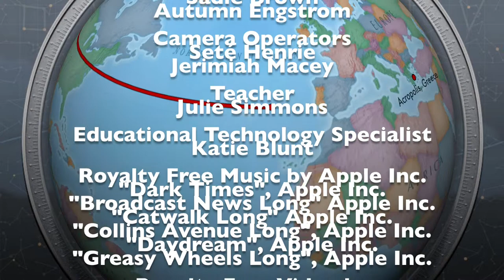The Falcon Report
Winner - Elementary Newscast - 6th Annual Canyons District Film Festival